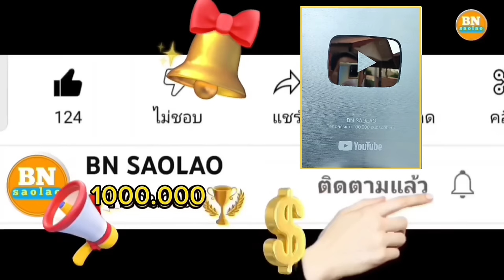ep902 มาดูวิถีชีวิตของชาวเผ่าตองเหลือง "คนป่า" คนป่า ตองเหลือง ຄົນປ່າ